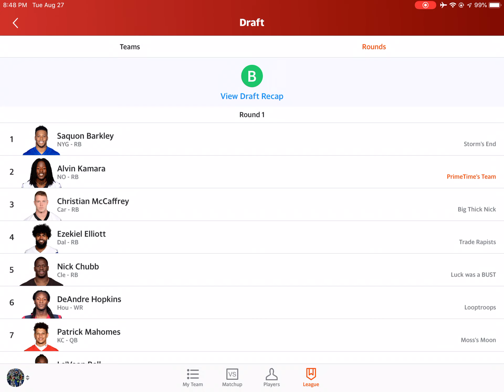How’s my fantasy team?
What do you think idiots